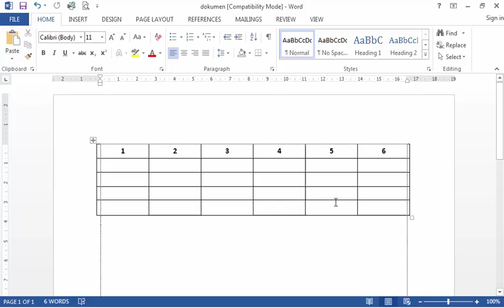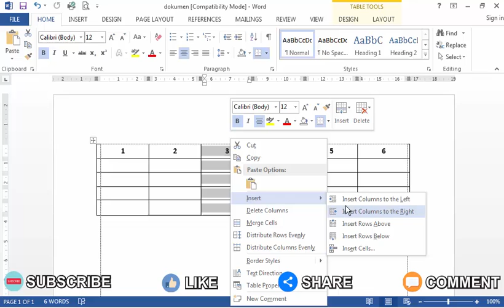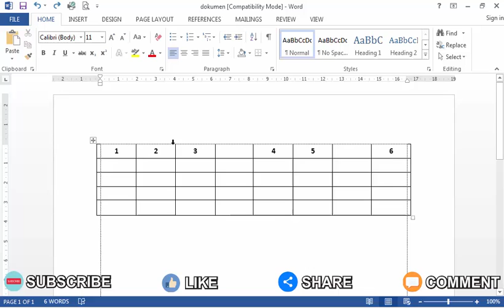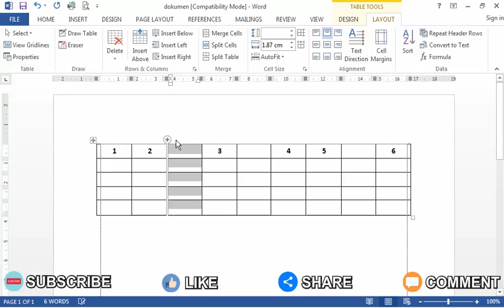Cara Menambah Kolom Tabel ke Samping di Word 2013 Dengan Cepat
Chapter:
0:00 Assalamualaikum
0:13 Pendahuluan
0:34 Cara 1
1:44 Cara 2
2:25 Cara 3
3:30 Selesai